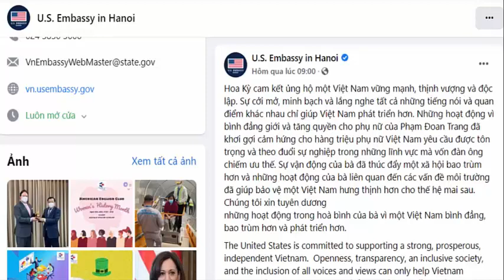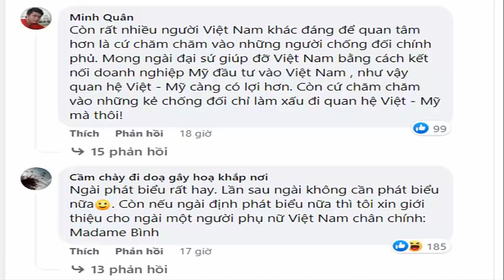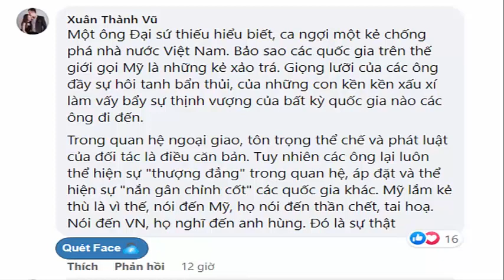Dân mạng bất bình với phát biểu của tân đại sứ Mỹ về phạm nhân Phạm Đoan Trang